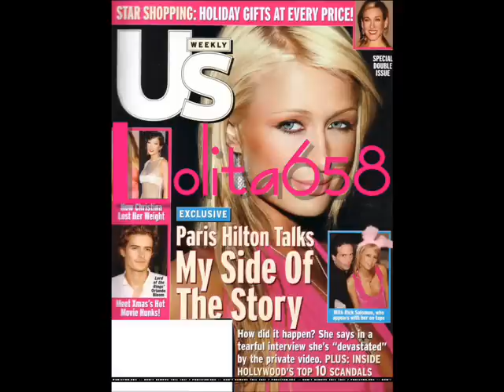Paris Hilton Medley Music from her album PARIS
this is a slide show with paris hilton's pictures and a medley of her album PARIS